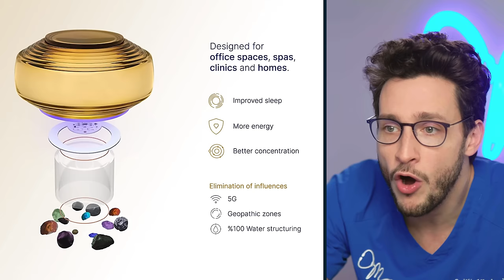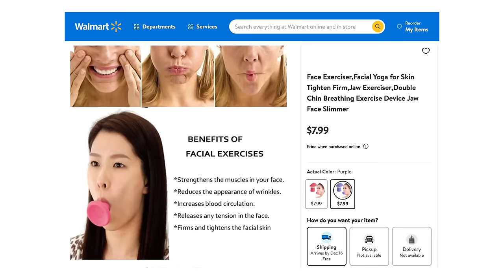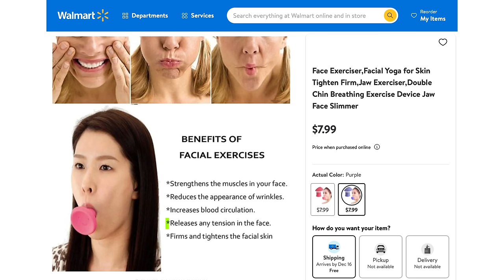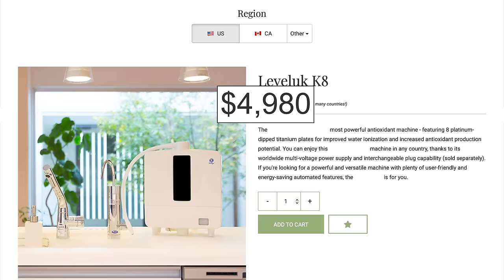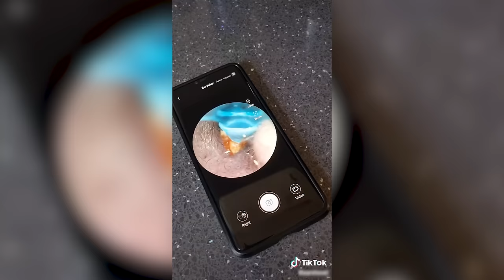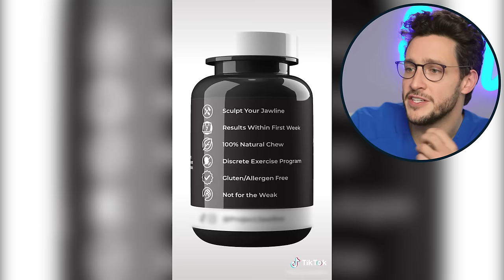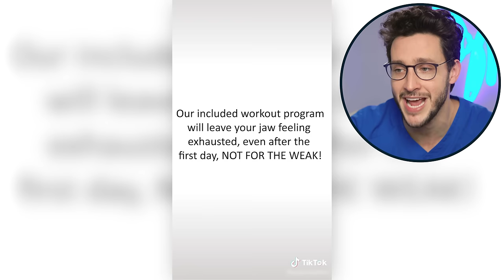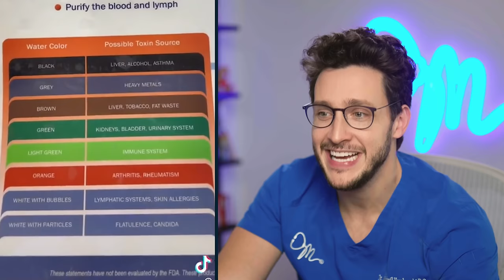TikTok "Health" Products You Should NEVER Buy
Be very careful when you're fed an ad on TikTok for a new medical device, but often times they can either be meaningless wastes of money or pose a legitimate risk to your health! It's also scary on TikTok because it's not obvious when videos are ads here. That TikTok featuring a "real" person in their bedroom talking about how great a product is for their medical condition might not be "real" at all, but a careful crafted advertisement designed to trick you into thinking these products work. Today we talk about EMF shields, double chin sucking devices, alkaline water machines, ear cleaners, posture correctors,  mastic chewing gum, coffee enemas, ionic foot detox, and more! Let me know down below if there are more products you've seen that you'd like me to review.

00:00 - EMF Shield
02:12 - Double Chin Remover
03:38 - Alkaline Water Machine
05:12 - Ear Cleaners
06:46 - Posture Correctors
07:49 - Mastic Chewing Gum
09:28 - Coffee Enemas
11:04 - Ionic Food Detox

Executive Producer: Doctor Mike
Production Director and Editor: Dan Owens
Managing Editor and Producer: Sam Bowers
Editor and Designer: Caroline Weigum
Editor: Juan Carlos Zuniga